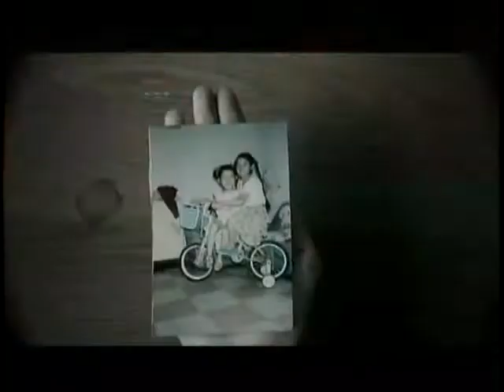锵锵三人行20131129 男人过了一定年龄会害怕离婚